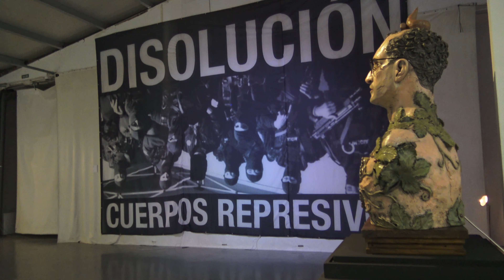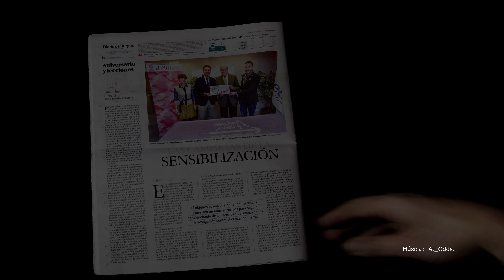Un encuentro, una invitación. Espacio Tangente.